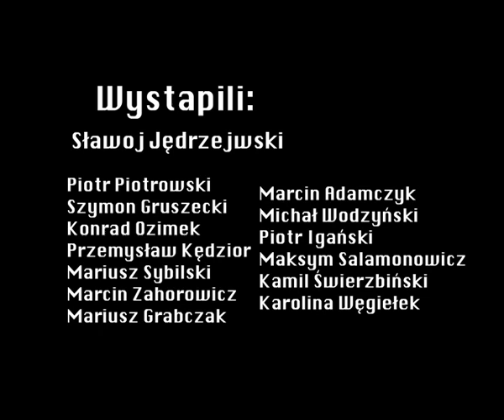"Klatka 37" FIA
Film studenta operatorki Katowickiej Filmówki, w którym FIA zagrała patrol regularnej piechoty, a BLACKWATERS zagrali... no cóż, trzeba zobaczyć.
Film nakręcony został w październiku 2008 roku.